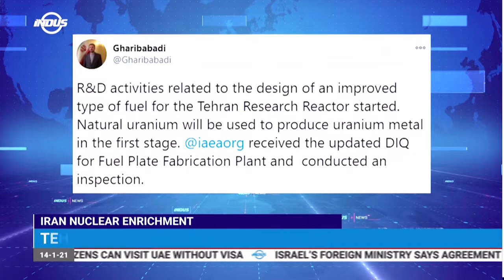Daily Top News | Iran Nuclear Enrichment | Indus News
14th January, 2021

Iran has started work on uranium metal-based fuel for a research reactor in Tehran. This is the latest breach of its nuclear deal with 6 major powers as the country presses for a lifting of US sanctions.